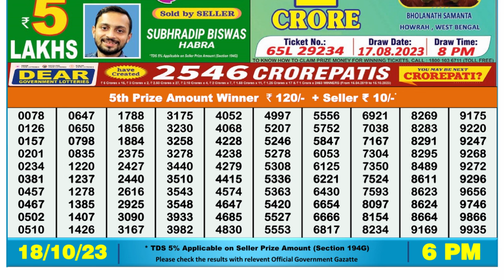🔴Dear Lottery Sambad Live 6pm today 18.10.23 Nagaland State Lottery Result